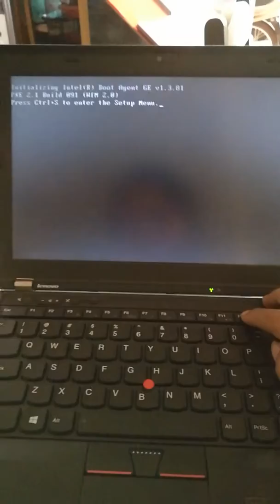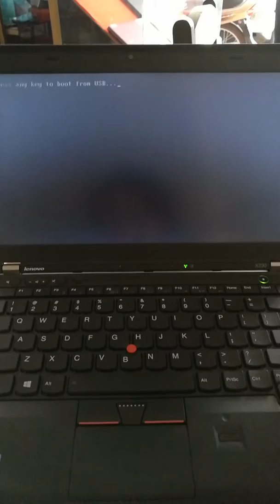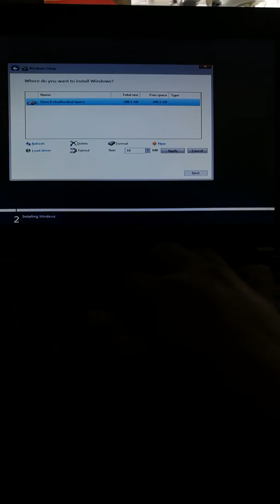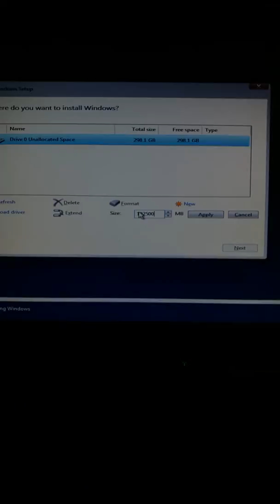How to boot Lenovo x230 laptop with Windows 10 pro